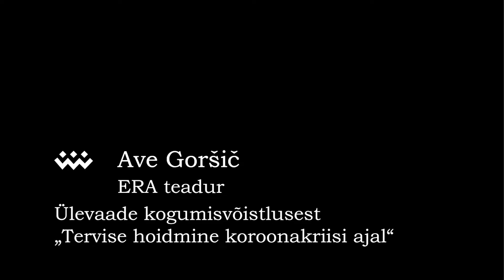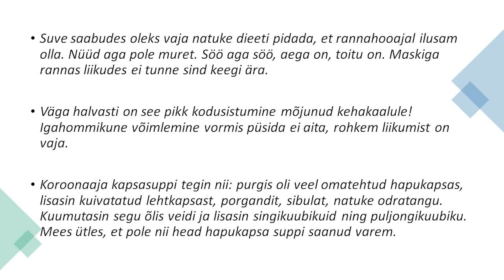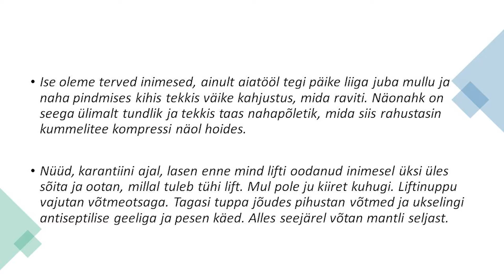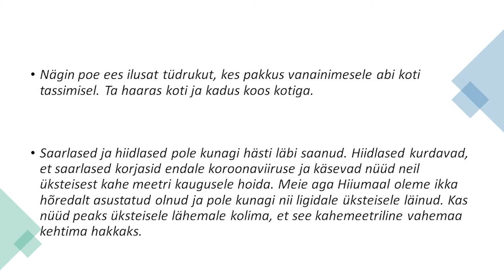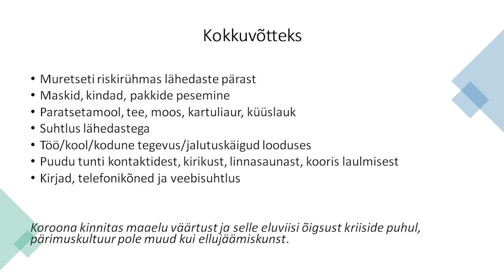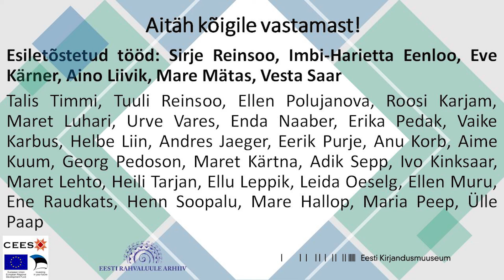Ülevaade kogumisvõistlusest "Tervise hoidmine koroonakriisi ajal". ERA teadur Ave Gorsič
Presidendi rahvaluulepreemiad ja ERA kaastööliste veebipäev 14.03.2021

Kaamera, montaaž: Janno Simm